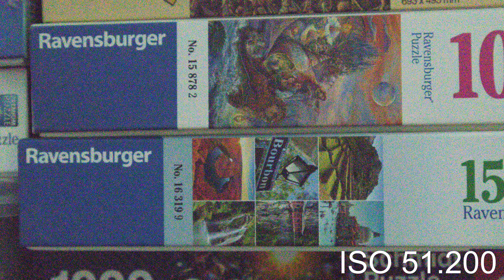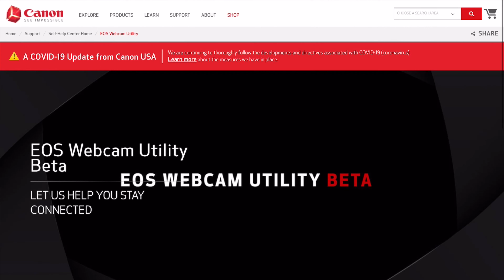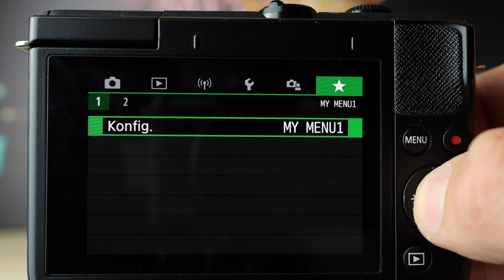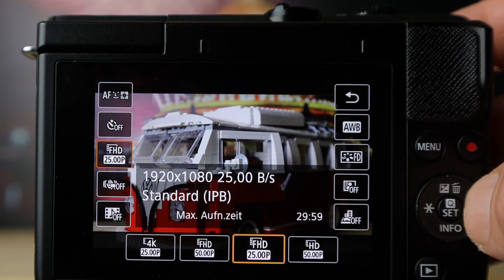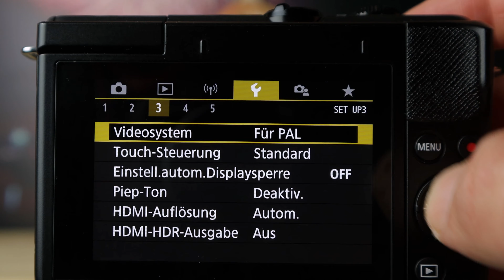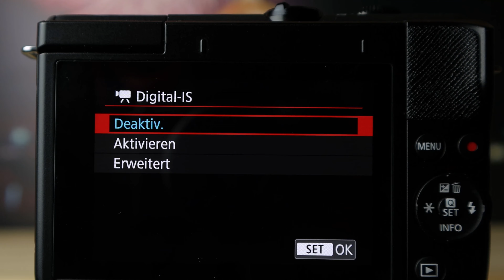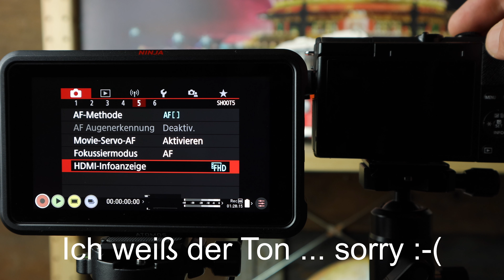Canon EOS M200 Test: Fast perfektes Update!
Es wird Zeit für einen Canon EOS M200 Test! Wer mich kennt weiß, dass ich ein großer Fan des Vorgängers, der EOS M100 bin und ja, die M200 ist ein gutes Update, nicht perfekt ... aber fast perfekt!
In meinem Testvideo zeige ich dir, was bei Fotos und vor allem was sich bei Videos verbessert hat.
Kurz gesagt ist die M200 eine Mischung aus M100 und M50. Alle drei Kameras habe ich in diesem Video schon verglichen

Die Kameras bei Amazon.de*:
• Canon EOS M200
• Canon EOS M50
• Canon EOS M100

📷 Mein Equipment für dieses Video mit Links zu Amazon.de*:
• Mikrofon Rode VideoMic Me

📱Das Video habe ich - wie alle meine Videos - auf dem iPad Pro  LumaFusion geschnitten.

XqTtU5s&list=PLU9yiidftoJcWWBUd1ht-4yigNDeo
G9AI